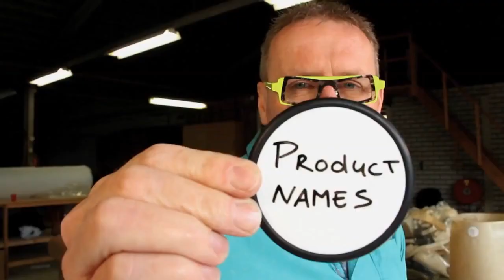Whiteboard Monte by Leo Smetsers